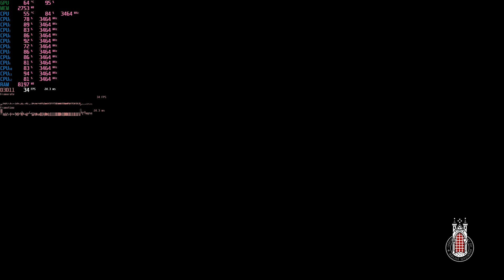Kingdom Come Deliverance - W3680 (Stock) + GTX 780 Ti Ultra - Gameplay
Gigabyte GA-X58A-UD3R (rev 2.0)
Intel Xeon W3680@3.33 (Boost@3.46)
24 Gb DDR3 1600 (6x4gb - triple channel)
Palit GeForce GTX 780 Ti JetStream
Windows 10 Pro 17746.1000 (rs5_release)